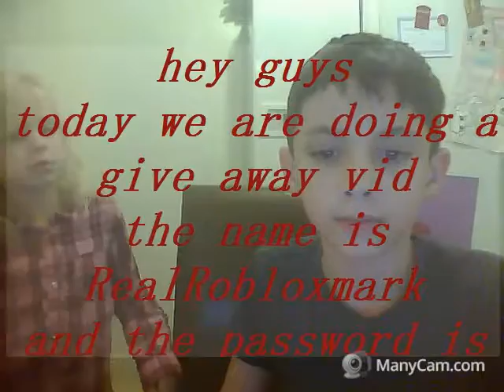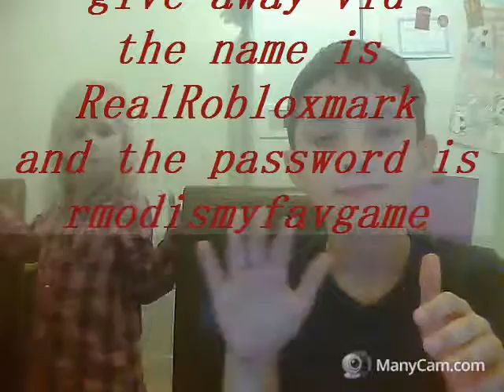ManyCam give away vid plz like and subscribe